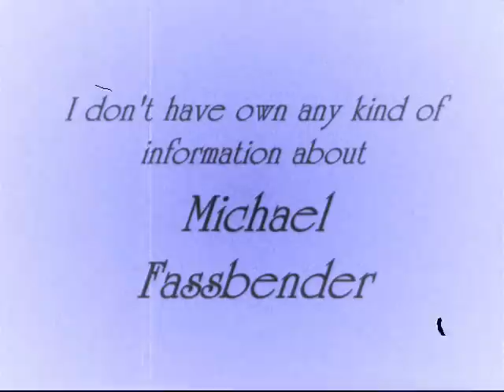Michael Fassbender in Rome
Michael Fassbender in Rome, wonderfull pictures about him.